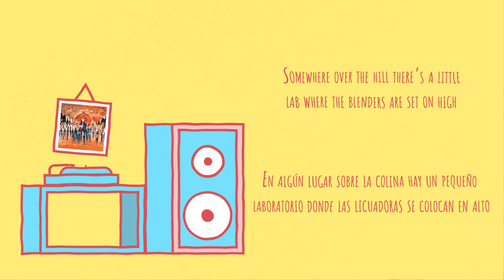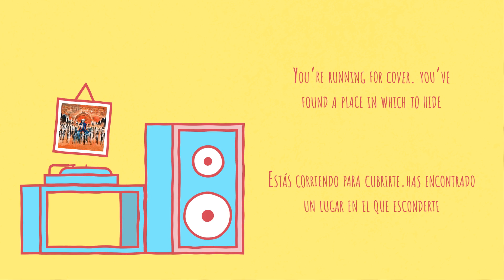The Sunpilots - Chapter V: Rain [Sub Esp]